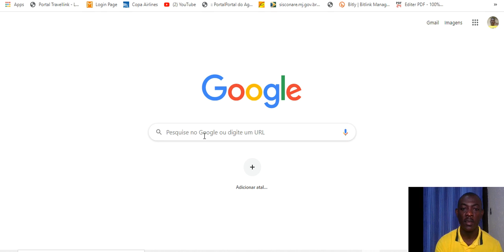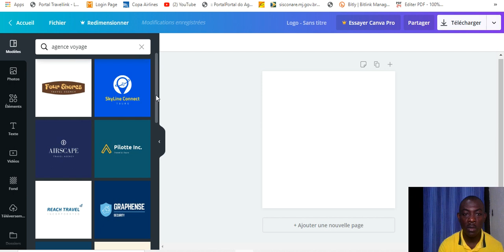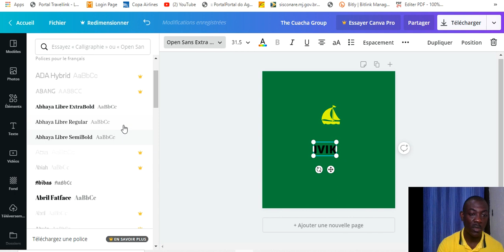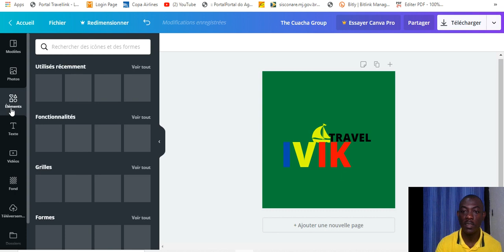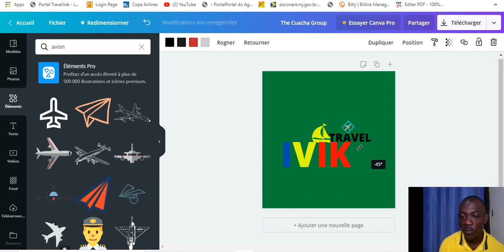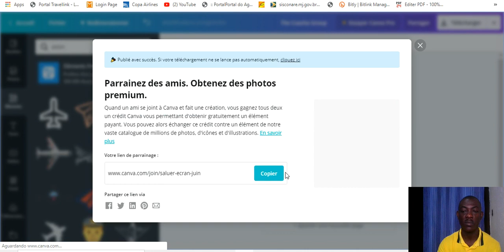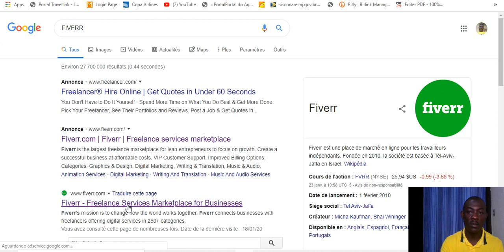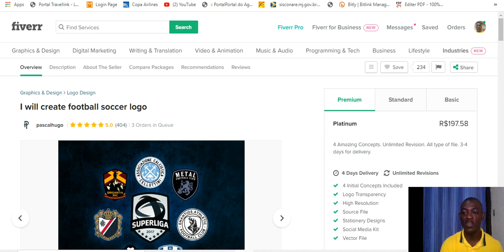KÒMAN POUW FÈ YON LOGO GRATIS